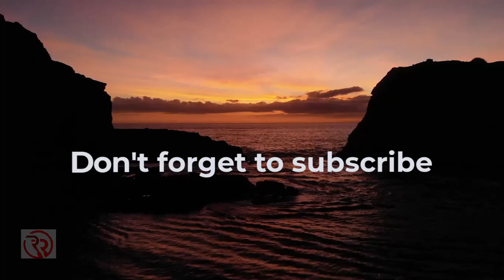"Calm & Peaceful Sounds • Stress Relief Music for Relaxation, Meditation, Sleep, and Focus"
Immerse yourself in our serene and soothing meditation music, perfect for enhancing your yoga practice, studying, or simply finding inner peace.

What You’ll Experience:

🌿 Calm and Relaxation: Ideal for meditation, yoga sessions, and mindfulness.
📚 Enhanced Focus: Boost concentration while studying or working.
🧘 Inner Peace: Create a peaceful atmosphere for stress relief and relaxation.
Key Features:

Duration: 22:00 muntin of uninterrupted music.
Quality: High-definition audio for the best experience.
Usage: Free for personal and commercial use with proper attribution.

background music for video editing no copyright
Enhance your yoga, study, and meditation sessions with our relaxing music.

Licensor's Username:
Licensee: mandal25
Audio File Title:
Relaxing Music
Audio File URL:
Audio File ID:
119247